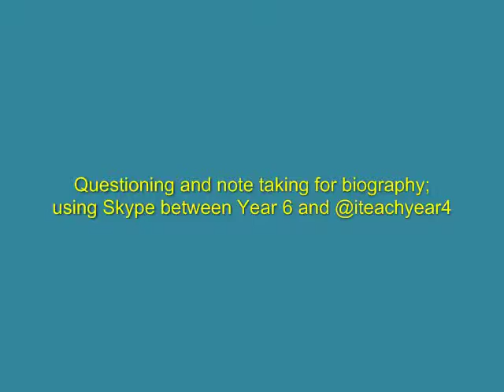Biography Writing via Twitter and Skype with help from ...